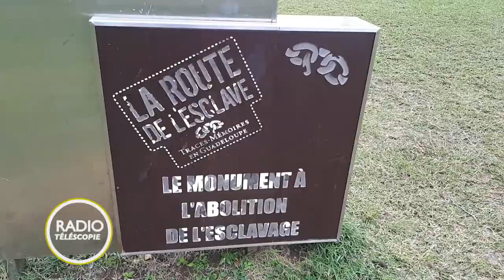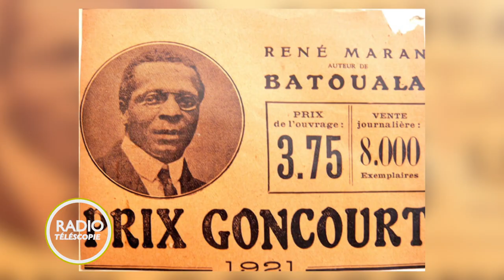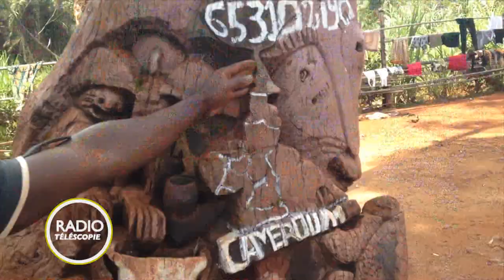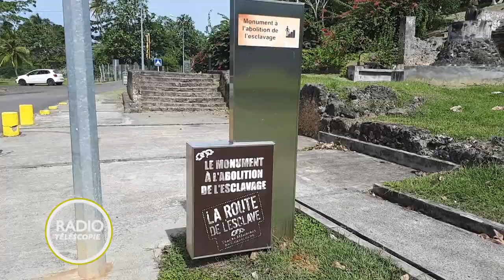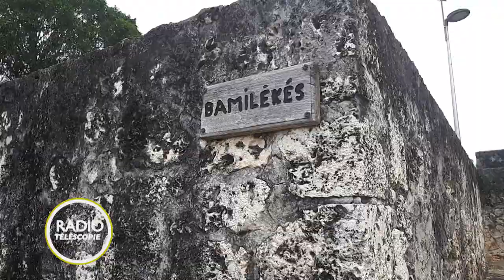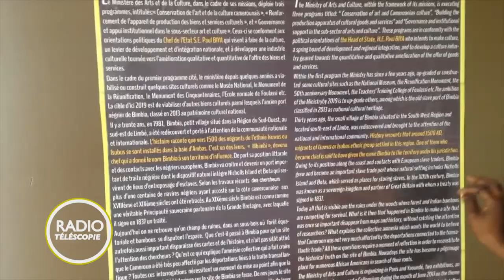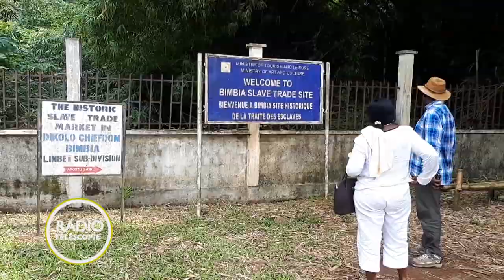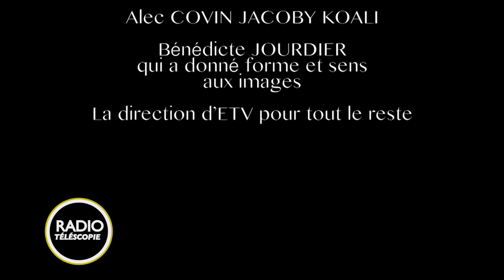Radio Téléscopie: "La diaspora antillaise au cameroun"